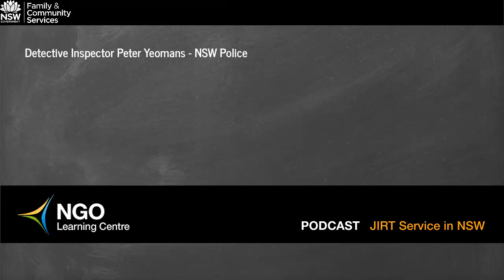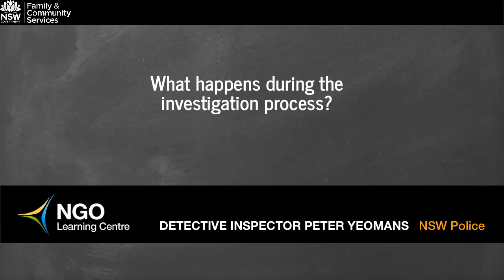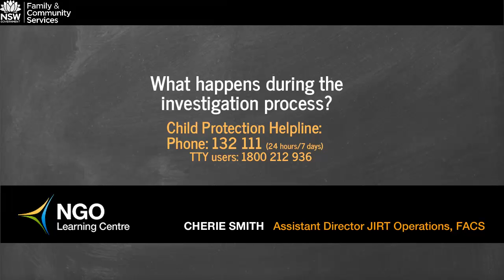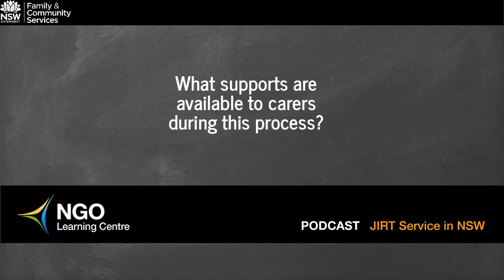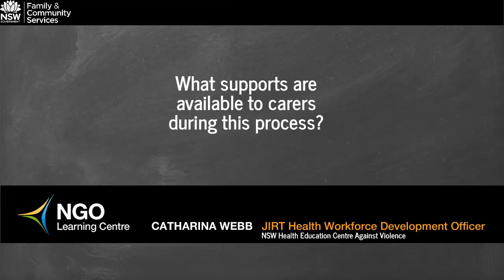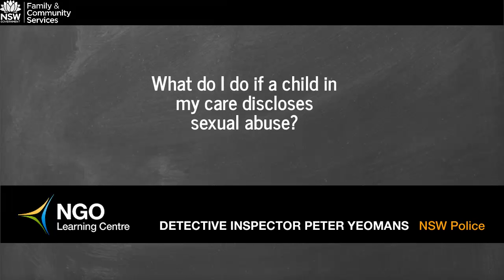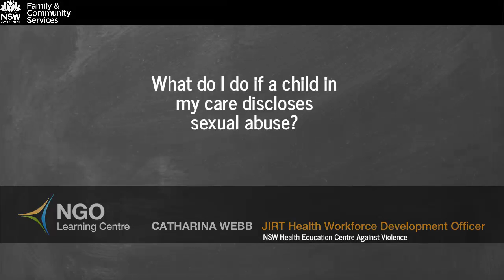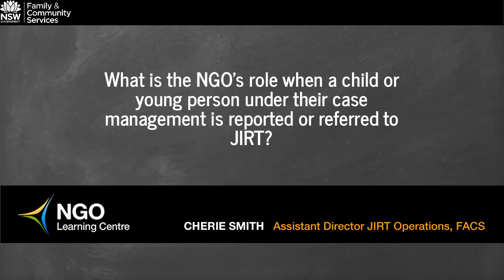JIRT Interview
Interview on the NSW JIRT program with Detective Inspector Peter Yeomans (NSW Police), Cherie Smith (Assistant Director of JIRT Operations, FACS), and Catharina Webb (JIRT Health Workforce Development Officer).